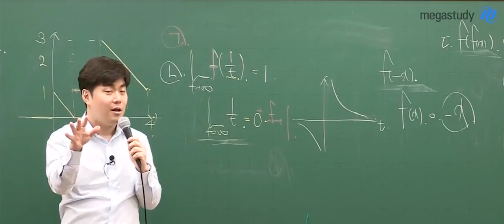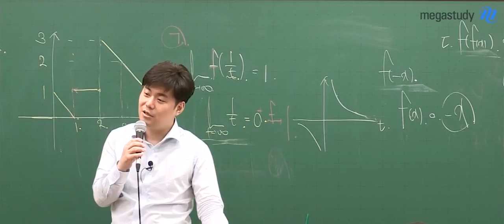[메가스터디] 수학 김성은쌤 - 오늘자 띵언 공개★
성은쌤이 따뜻한 마음을 담아...
수험생들에게 힘을 불어넣어 드림♡

불꽃수학 김성은 선생님이 궁금하다면?